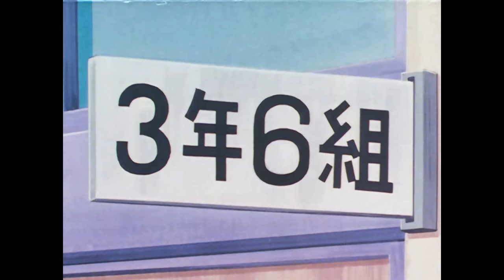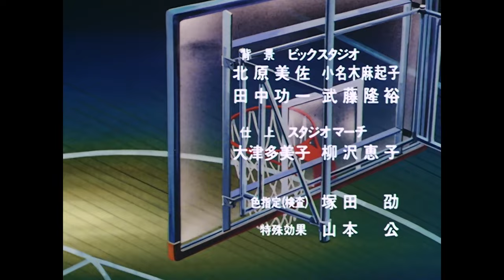Slam Dunk TV Series | Episode 08 - Hanamichi in a Bind! The Judo Man's Trap! | English Sub (HD)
Episode 08 Synopsis:
One rainy day Akagi learns from the captain of the Judo club, Aota, that the Judo club is plotting to recruit Hanamichi.

About Slam Dunk
Slam Dunk is an anime series adapted from the manga of the same title by Takehiko Inoue.[1] The series tells the story of a teenager called Hanamichi Sakuragi who falls in love with a girl named Haruko Akagi, and decides to enter the Shohoku High School Basketball Team in order to attract her, as she is already in love with another Shohoku player, Kaede Rukawa. As Sakuragi starts learning how to play basketball, he begins to take a liking to the sport.